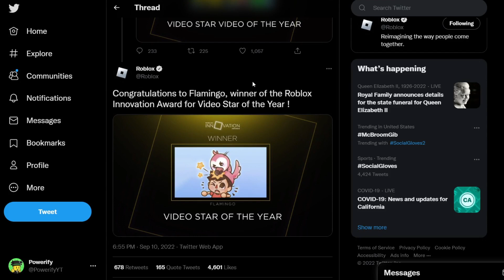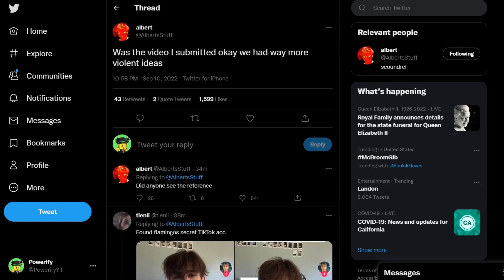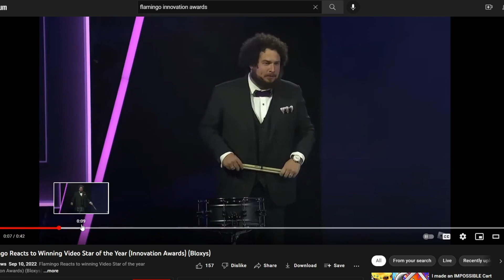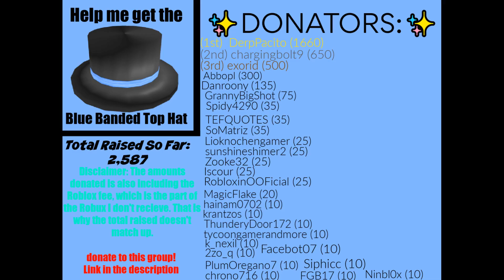Flamingo Wins Video Star Of The Year | Roblox Innovation Awards 2022